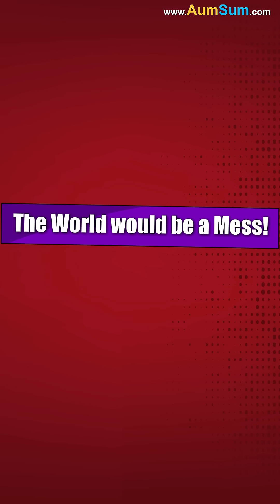What if we Never Slept?